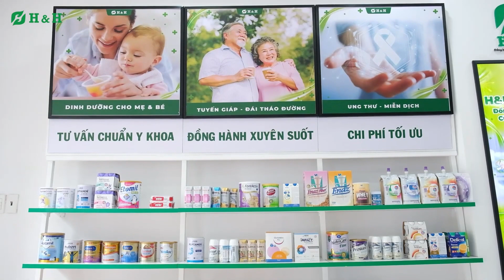H&H Nutrition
H&H Nutrition là Hệ thống Dinh dưỡng y học đầu tiên tại Việt Nam do Thạc sĩ, Bác sĩ Đặng Ngọc Hùng thành lập từ năm 2016.  Với  nhiều năm kinh nghiệm trong lĩnh vực Dinh Dưỡng Y Khoa, H&H Nutrition nhằm mục đích cung cấp các giải pháp dinh dưỡng thông qua dịch vụ tư vấn, thiết kế thực đơn, cung cấp các sản phẩm dinh dưỡng từ những thương hiệu nổi tiếng trên thế giới đã có bằng chứng khoa học để chăm sóc, điều trị cho khách hàng như: Vinamilk, Nestle, Nutifood, Kabi, Mead Johnson, Vitadiary, Nutricare,...

Với hơn 6 năm phát triển và trưởng thành cùng đội ngũ Thạc sĩ, Bác sĩ chuyên nghiệp giàu kinh nghiệm trong lĩnh vực dinh dưỡng y khoa, H&H NUTRITION đã tạo nên vị trí, thương hiệu với khách hàng, tầm nhìn hướng đến trở thành nhà cung cấp sản phẩm dinh dưỡng hàng đầu Việt Nam. Ngoài ra, với mong muốn lan tỏa kiến thức dinh dưỡng rộng rãi hơn đến với cộng đồng, H&H NUTRITION đã và đang đào tạo hơn 4000 học viên với hơn 30 khóa học và các buổi workshop, seminar dinh dưỡng, với mục tiêu cung cấp kiến thức, giải pháp dinh dưỡng, góp phần xây dựng lối sống lành mạnh, nâng cao sức khỏe cộng đồng.

Lĩnh vực hoạt động của H&H NUTRITION:
Đào tạo kiến thức dinh dưỡng cơ bản, lâm sàng,...
Thăm khám, tư vấn dinh dưỡng, thiết kế thực đơn
Thực phẩm chức năng
Sản phẩm dinh dưỡng y học
Dược mỹ phẩm
🏢 Địa chỉ:105 Trần Thiện Chánh, Phường 12, Quận 10, TP.HCM
93/87 Hà Giang, phường 1, thành phố Bảo Lộc, tỉnh Lâm Đồng